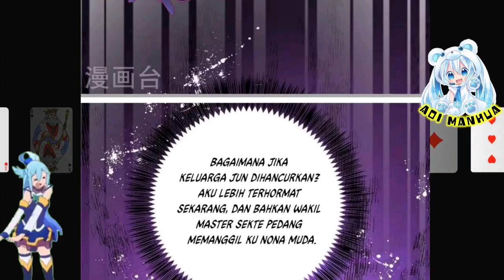Delusi || Miss Nine Doctor Ch 193 Bahasa Indonesia || Aoi Manhua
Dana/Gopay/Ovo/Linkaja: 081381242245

COPYRIGHT / LICENSING